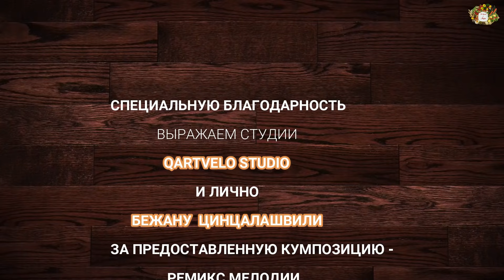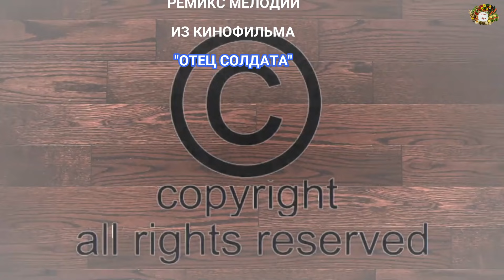КУПАТЫ: ЧУДО ГРУЗИНСКОЙ КУХНИ! Приготовление и копчение. ГРУЗИНСКАЯ КУХНЯ. Kupati კუპატის მომზადება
Колбасные изделия - очень популярный, практичный продукт, который есть, наверно, чуть ли не во всех национальной кулинарии, и они существуя с давнейших времен и со временем, с новыми технологическими возможностями, навсегда укоренились в гастрономии всего мира.

Грузинская кухня тоже не отстает в этом и имеет свою особенность: Купаты.
Это особый, очень вкусный, который делается в домашних условиях из древне, особенно в западном регионе Мегрелии.

В изготовлении Купат используются разные внутренности животных: свиньи, коровы или быка, и т.д., такие, как: сердце, легкие, печень, мягкое мясо, заполненные в натуральной оболочке (в моем случае, ради эксперимента, я заполнила и в калогеновой).

В моем видео вы увидите подробное описание, шаг за шагом, как делается этот продукт, основываясь на подлинной, аутентичной народной традиции красивейшего уголка Грузии - Мегрелии.
Особо нужно отметить вопрос копчения. Ведь копчение - очень важное, да и сложное дело: коптить - значит, делать много дыма! А это - не везде возможно, особенно, в городе, на квартире. Но мой эксперимент удался на славу ))).

Я использовала очень интересный метод копчения в домашних условиях, без всяких осложнений и беспокойств дыма, решила изолировать очень удачным и оригинальным  способом ... Тестом!
Приготовления грузинских Купат в городе, или где угодно - уже реальность!

ИНГРЕДИЕНТЫ:
Мясо жирное – 1,5 кг.
Печень – 800 гр.
Легкие – 800 гр.
Сердце – 600 гр.
Заправка:
Чабер («Кондари») – 1 стол. ложка.
Молотые семена Кориандра – 1 стол. ложка.
Молотый красный сухой перец – 1 стол. ложка (по вкусу).
Черный перец – 1 чайн. Ложка.
Чеснок – 1 большая головка.
Барбарис (сухой) – 1 горсть.
Примечание: не добавляйте свежий гранат в мясо.
Натуральные оболочки – сколько потребуется.
Калогеновая оболочка - сколько потребуется.
Для копчения: щепки древесины.
Тесто для изоляции дыма.

INGREDIENTS:
Fatty meat - 1.5 kg.
Liver - 800 gr.
Lungs - 800 gr.
Heart - 600 gr.
Refueling:
Savory ("Kondari") - 1 table. a spoon.
Ground Coriander Seeds - 1 table. a spoon.
Ground red dry pepper - 1 table. spoon (to taste).
Black pepper - 1 tsp A spoon.
Garlic - 1 large head.
Barberry (dry) - 1 handful.
Note: Do not add fresh pomegranate to meat.
Natural casings - as required.
Kalogenovaya shell - as needed.
For smoking: wood chips.
Smoke isolation dough.
Send feedback
Side panels

ССЫЛКИ ПЛЕЙЛИСТОВ:
1.  ГРУЗИНСКАЯ КУХНЯ
13. МОИ РЕЦЕПТЫ НА ДРУГИХ КАНАЛАХ
14. НОВОСТИ ИЗ МОЕЙ ЖИЗНИ
16. СБОРНИК СЕМЕЙНЫХ ВИДЕО: МОИ ПОЕЗДКИ, ОТДЫХ, ЭКСКУРСИИ

Специальную благодарность выражаем студии талантливому грузинскому мультиинструменталисту Бежану Цинцалашвили и его студии Qartvelo Studio за предоставленную композицию - ремикс мелодии "Лекури" из кинофильма "Отец солдата".